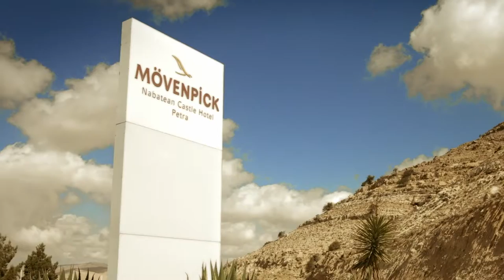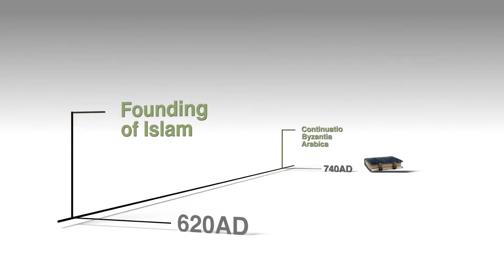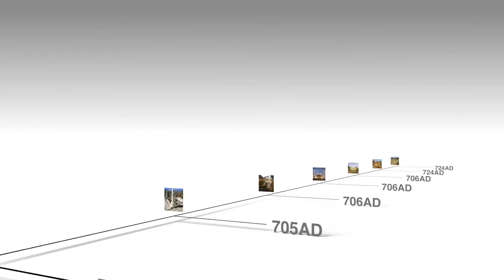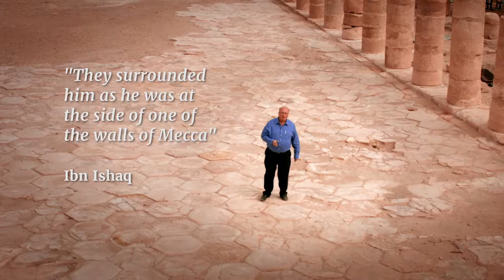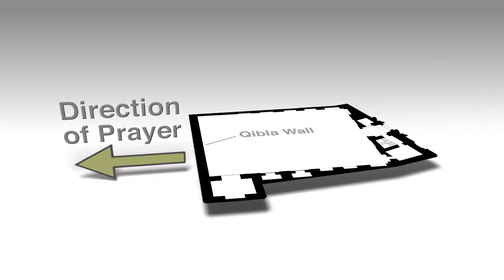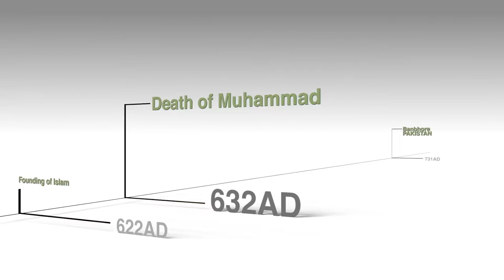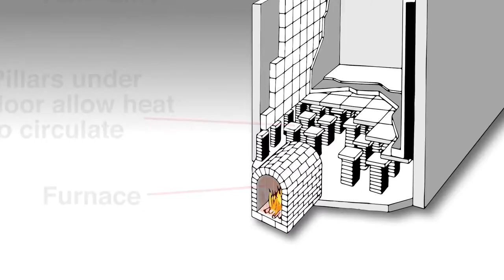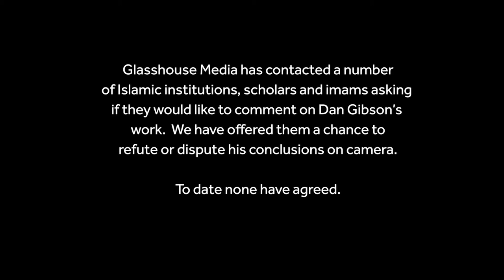City of Mecca Is It Birth place Of the Prophet, Did Islam got It Wrong?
True history of Islam & it origin. by Islamic researcher Dan Gibson